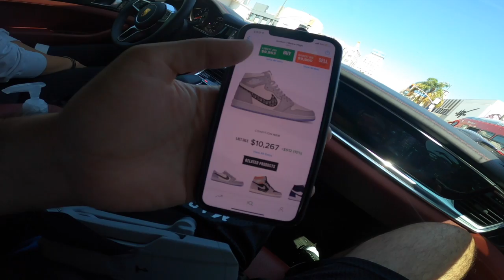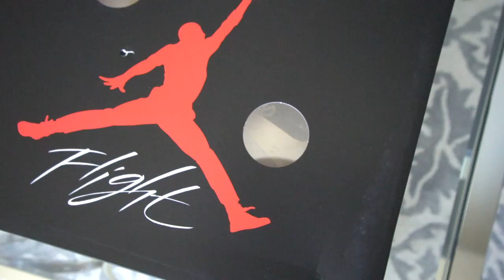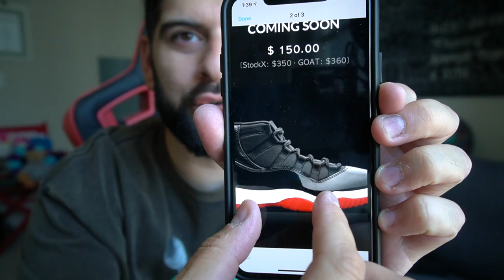OMG GOT THESE EARLY! OFF WHITE JORDAN 4!! *INSANE NEW SNEAKER PICK UPS*